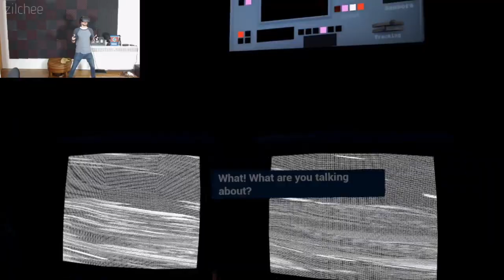Face your Fears 2! VR #1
New Oculus exclusive VR game!  Face your Fears 2